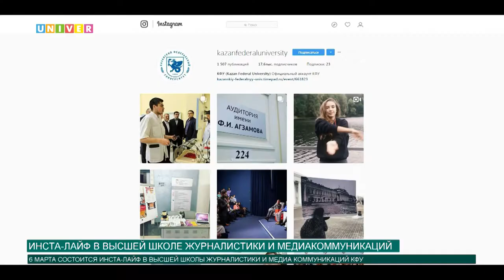Инста-лайф в Высшей школе журналистики и медиакоммуникаций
6 марта в Казанском университете состоится инста-лайф, в котором примут участие те, кто планирует связать своё будущее с журналистикой и пиаром.